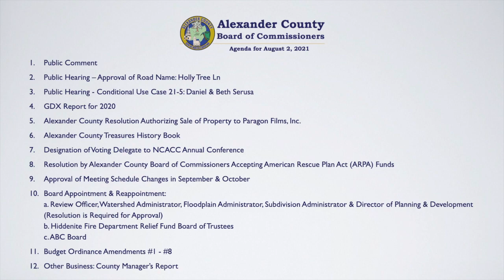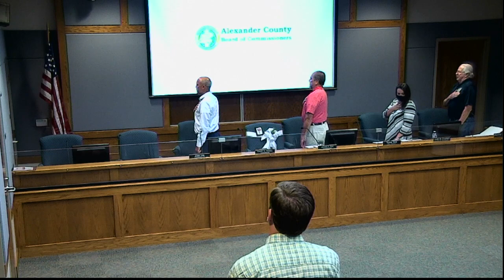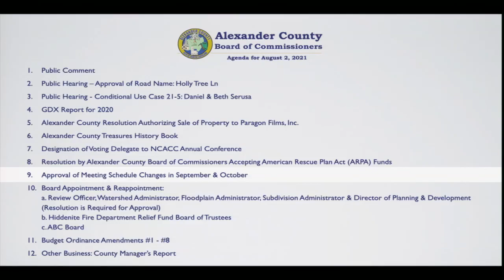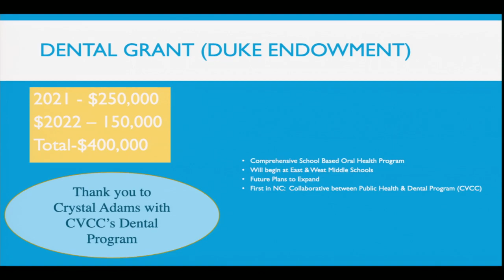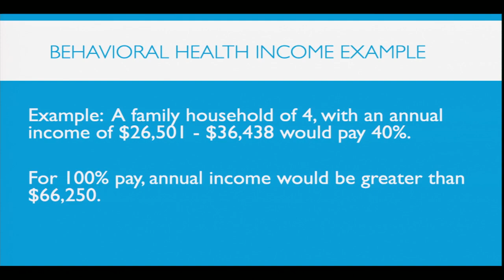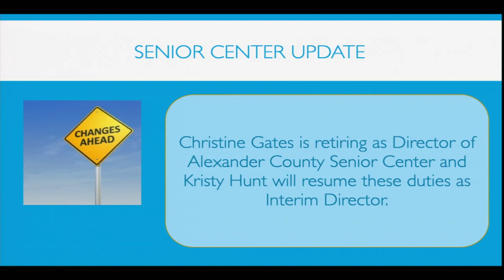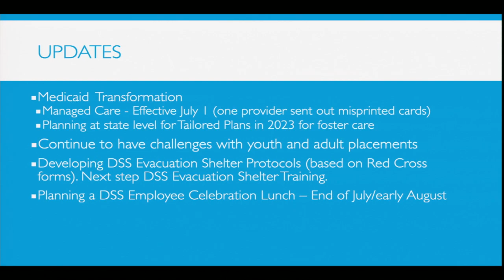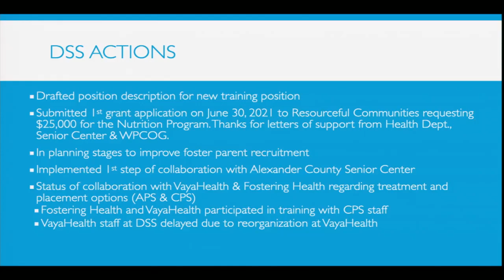Alexander County Board of Commissioners Meeting - August 2, 2021